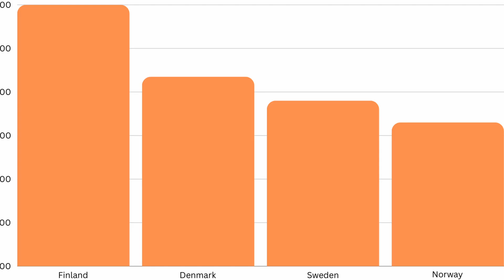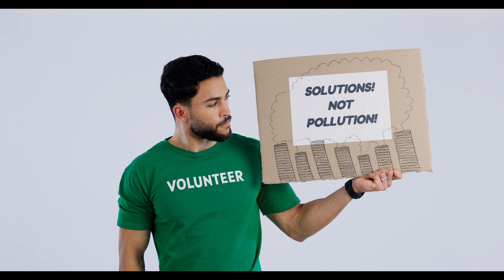Finnish Coffee Culture: Why Finland Loves Coffee So Much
Finnish Coffee Culture isn’t just about drinking coffee; it’s a way of life that reflects the heart of living in Finland. With the highest coffee consumption per capita in the world, coffee is woven into everyday moments, from morning "aamukahvi" to evening "iltakahvi." Finnish coffee is traditionally light-roasted, offering a unique, slightly acidic flavour that’s a favourite across the country. The iconic "kahvitauko," or coffee break, isn’t just a tradition—it’s a legal right in many workplaces, emphasising the role of coffee in social connection and personal reflection. Whether you’re enjoying a cup at home, during a quiet moment, or in a bustling workplace, coffee in Finland symbolises warmth, hospitality, and togetherness. Let me know your favourite part of Finnish coffee culture or how coffee fits into your daily routine!

Timestamps:
00:00 Introduction
00:21 Origins of Coffee In Finland
01:04 Finland's Unrivalled Coffee Consumption
01:33 Kahvitauko: The Finnish Coffee Break
01:48 Quality and Traditions of Finnish Coffee
02:17 Historical Influences on Coffee Culture
03:19 Social Norms and Etiquette
04:19 Coffee at Home and Work
04:52 Accommodating Silence and Introspection
05:09 Sustainability and Evolving Tastes

I hope you enjoy this video and find it useful.

Our channel is about coffee. We cover lots of cool stuff such as coffee cultures, coffee history and coffee varieties.